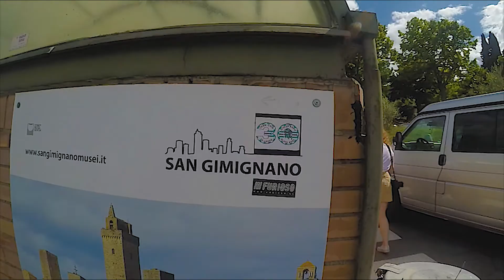TOSCANA - PICCOLO VIAGGIO TRA I PAESINI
Abbiamo deciso di saltare in macchina e fare il giro di alcuni dei paesini più iconici della Toscana.
Si sono rivelati tutti molto piccoli, rurali e incredibilmente caratteristici.
Una splendida giornata passata a fare su e giù per queste piccole gemme della Toscana.

Nuovi contenuti arriveranno presto!!

Photo by Kimberly Heinzelmann